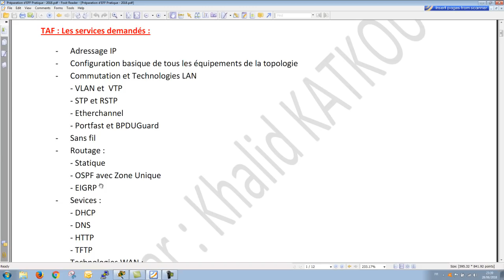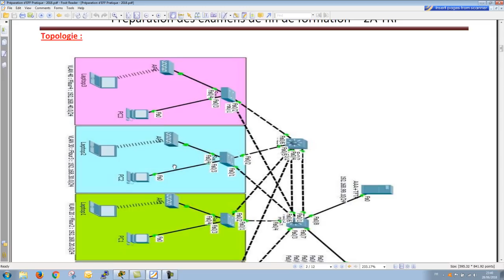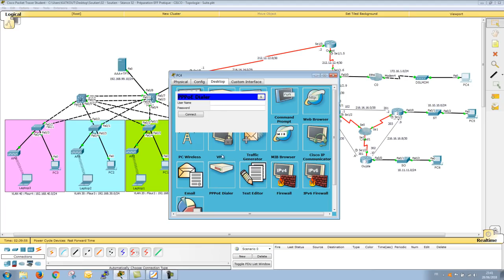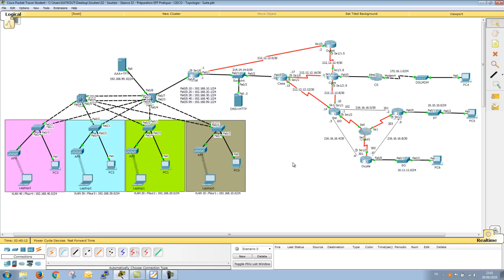Très bon exemple pour préparer l'EFF Pratique - Partie CISCO IPv4 (KHALID KATKOUT) - Version Darija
►TAF : Les services demandés :
-  Adressage IP
-  Configuration basique de tous les équipements de la topologie
-  Commutation et Technologies LAN
+ VLAN et  VTP
+ STP et RSTP
+ Etherchannel
+ Portfast et BPDUGuard
+ Sans fil
-  Routage :
+ Statique
+SPF avec Zone Unique
+ EIGRP
-  Sevices :
+ DHCP
+ DNS
+ HTTP
+ TFTP
-  Technologies WAN :
+ PPP avec CHAP
+ PPPoE
+ Frame Relay avec une liaison Point-To-Point
+ NAT et PAT
-  Sécurité :
+ SSH
+ AAA
+ ACL
+ VPN IPsec